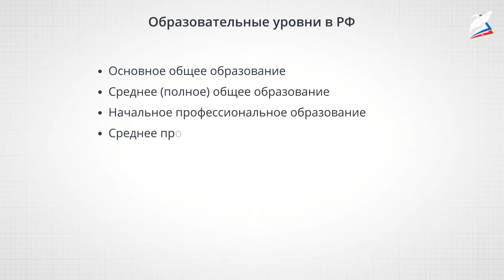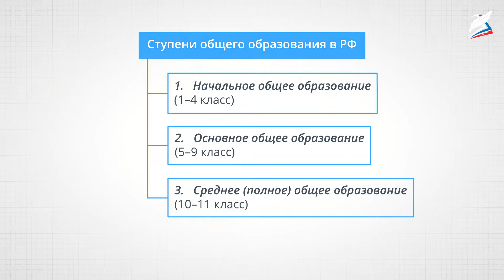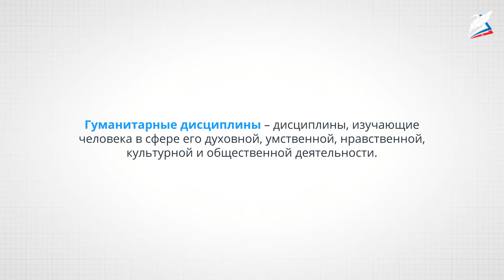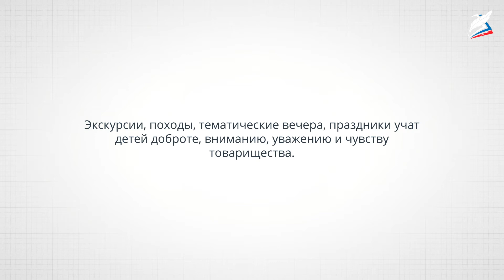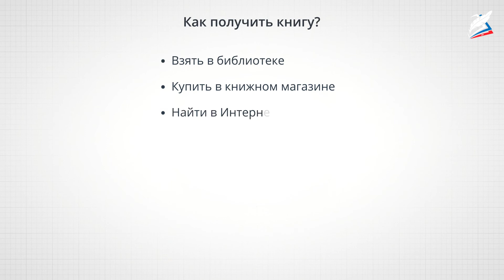Учение – деятельность школьника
- Урок 10. Учение – деятельность школьника
Автор: Дроздова Светлана Викторовна

О чём говорится в этих пословицах?
Человек неученый – что топор неточный.
Кто грамоте горазд, тому не пропасть.
Грамоте учиться всегда пригодится.
Написано пером, не вырубить и топором.